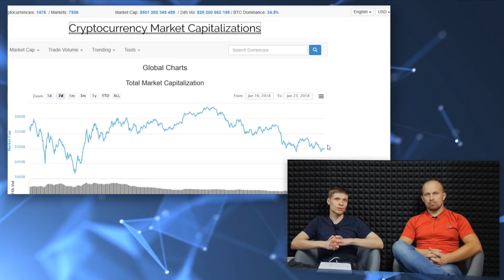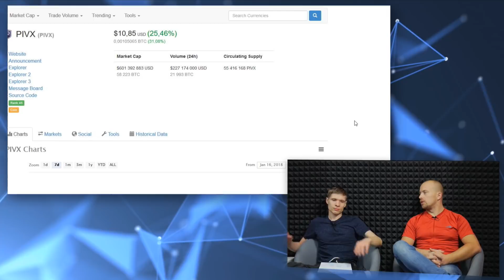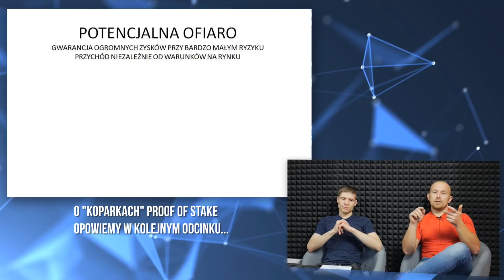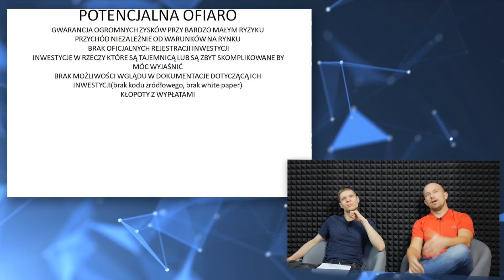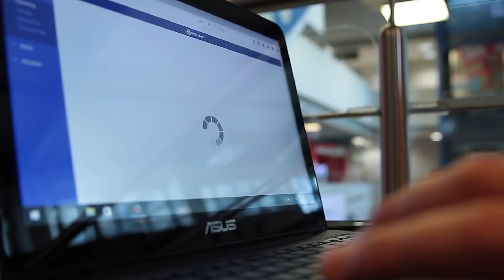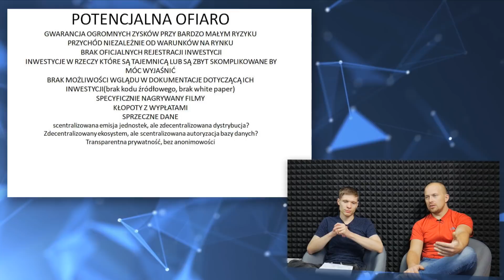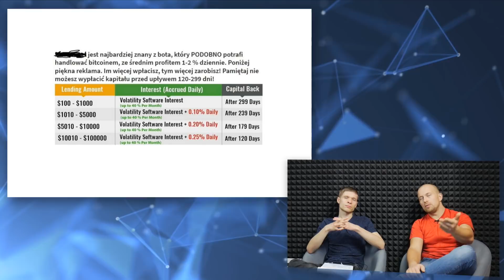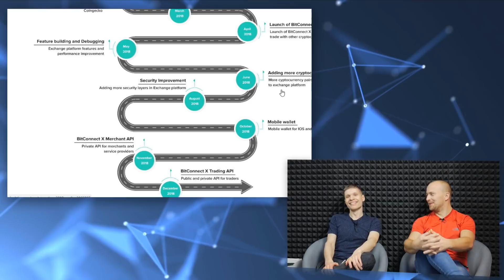#6 'O kryptowalutach' | Bitconnect umarł, SCAM alert, piramidy finansowe i krypto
W szóstym odcinku programu 'O kryptowalutach' rozmawiamy o piramidach finansowych, scamach i produktach podszywających się pod kryptowalutę. Zastanawiamy się dlaczego styczeń wciąż jest miesiącem spadków na rynku kryptowalut, a także dlaczego BitConnect musiał upaść i czy warto zainwestować w jego ICO - BitconnectX.
Uwaga! Program ma charakter satyryczny i może zawierać śladowe ilości cennych oraz ciekawych informacji.

Materiał video ma charakter satyryczny i jest wyrazem osobistych poglądów jego prowadzących. Nie ponosimy odpowiedzialności za decyzje inwestycyjne podjęte na jego podstawie.